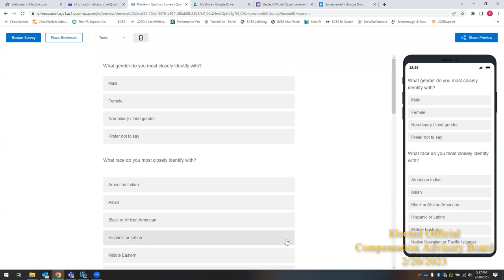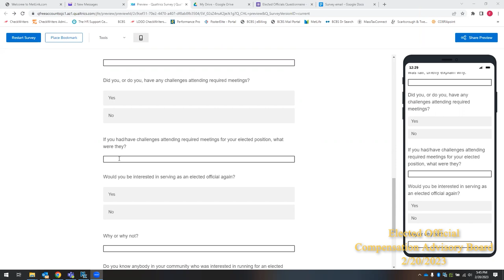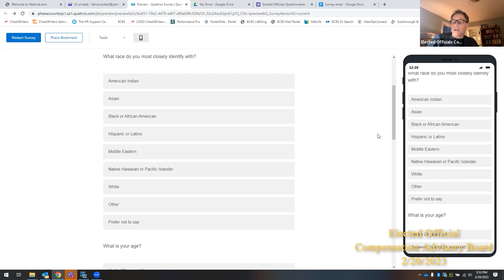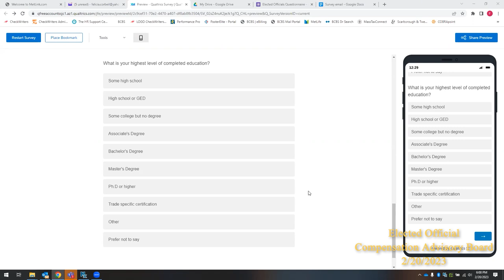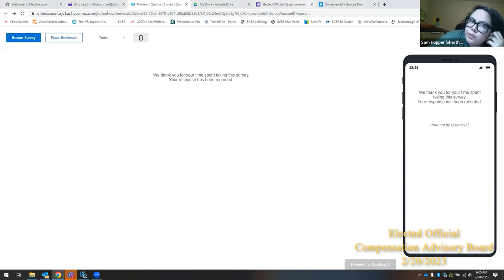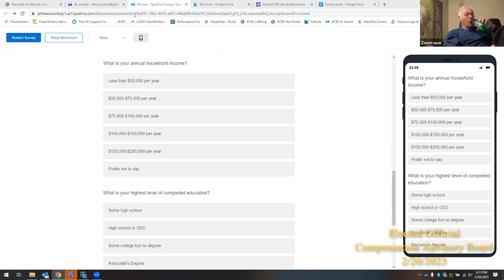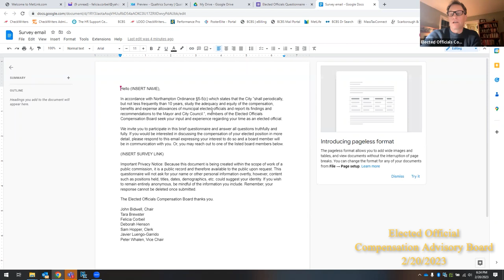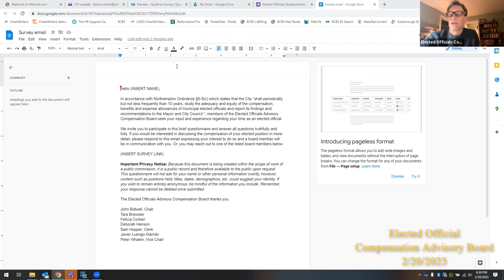Northampton Elected Official Compensation Advisory Board 2/20/2023